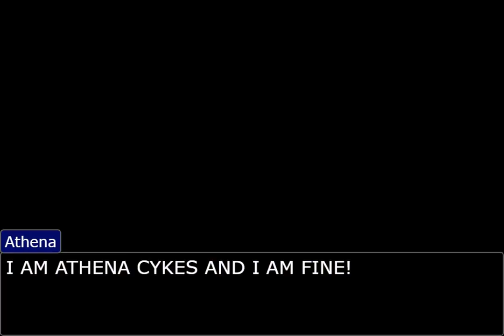2d athena cykes vs 3d athena cykes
which athena is better?